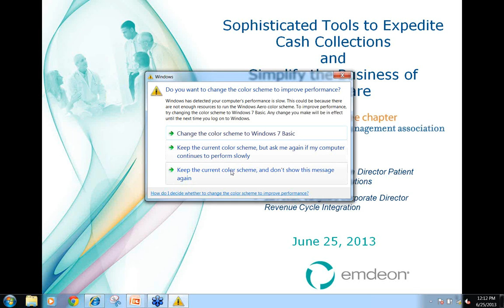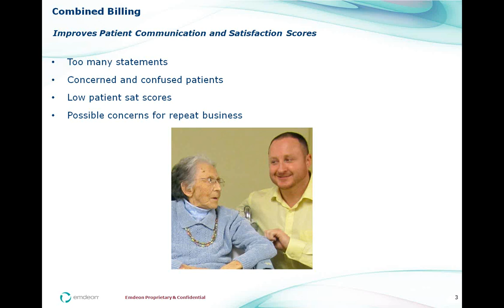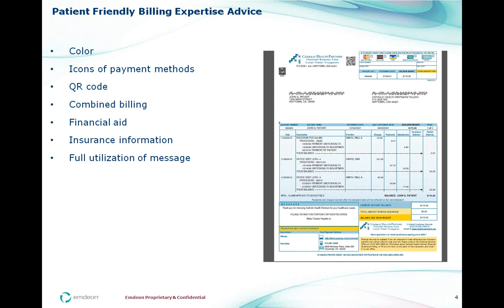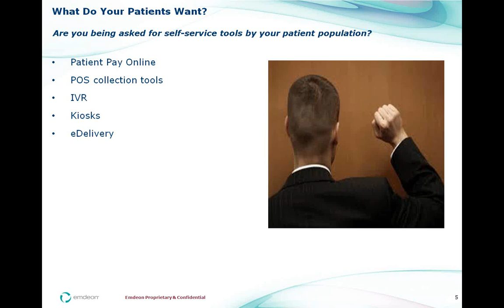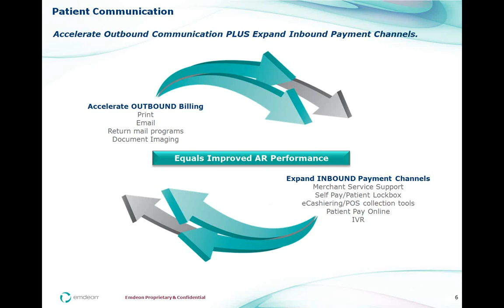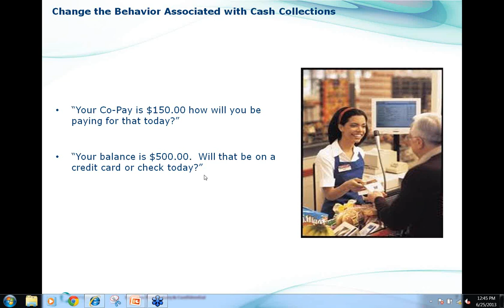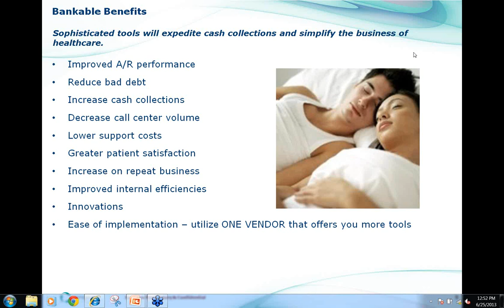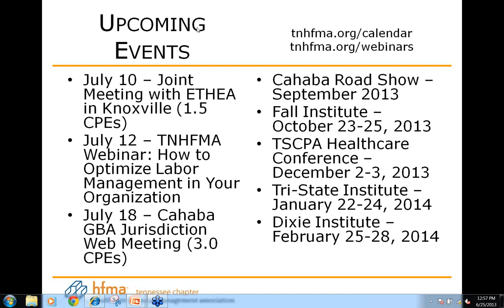Sophisticated Tools to Expedite Cash Collections & Simplifying the Business of Healthcare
This is the first webinar in our new monthly series, Tennessee Trains on Tuesdays. For more information please visit our

Assisting with best practices and tools to support accerelated outbound patient correspondence and allow for every patient preference to pay. Arming organizations with information and tools to improve AR performance and get payments/financial obligations established sooner.

Presenters: Karen Friemoth and Joi Finnin